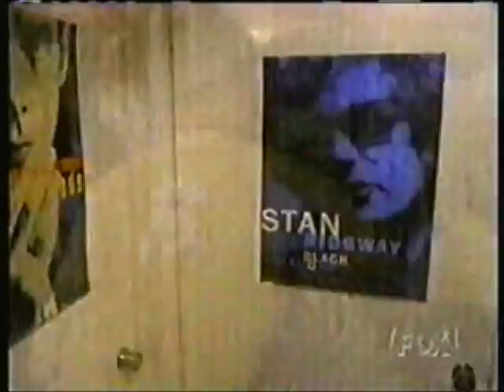AMW - Michael Evans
"America's Most Wanted" segment from 1996